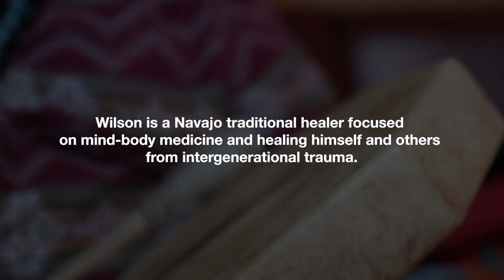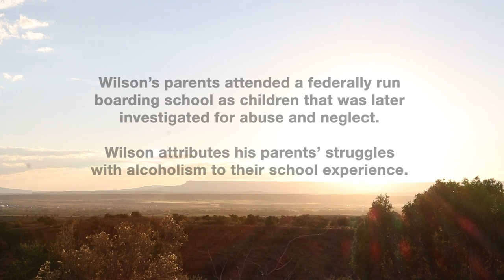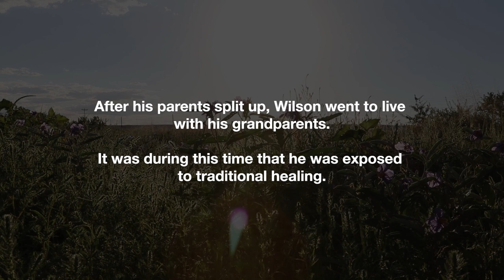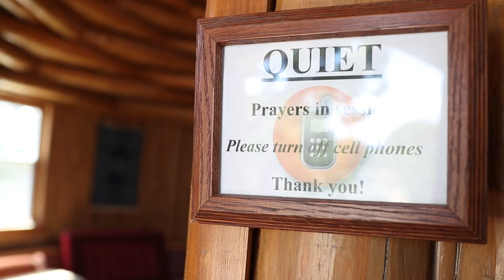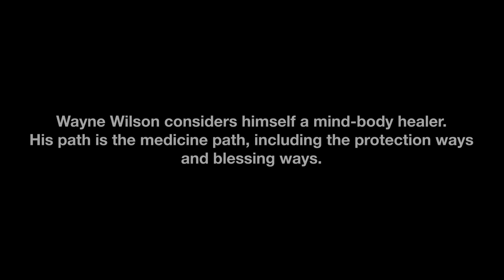Indigenous Healing | Cronkite News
Indigenous Healing: Traditional healing has always been a part of Indigenous culture, and it’s especially useful for treating mental health. With access often limited, Arizona and other states are seeking authorization from the federal government to cover these services under Medicaid.

(Video by Laura Bargfeld/Cronkite News)